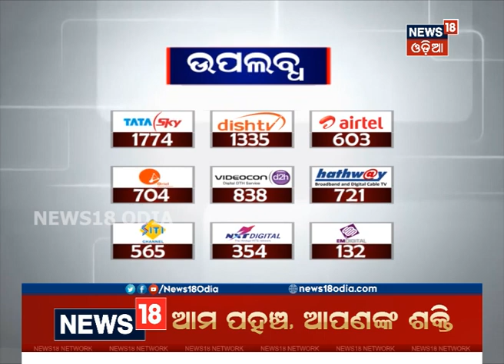Battle Ground 2019 : ହାଟ୍ରିକ୍ କରିବ କି ଶାସକ ଦଳ ?